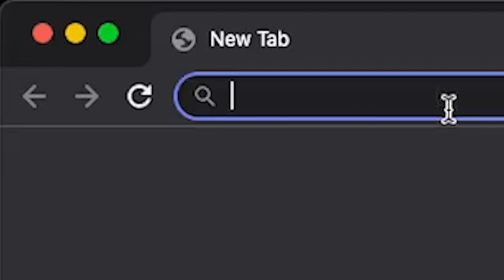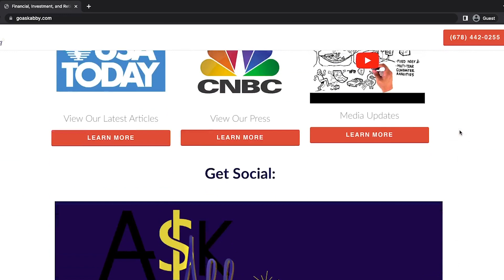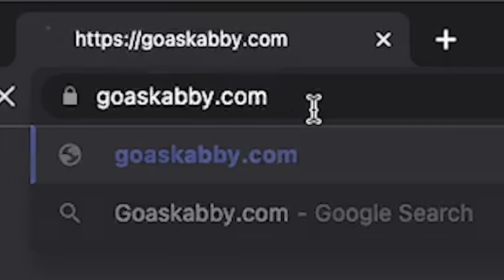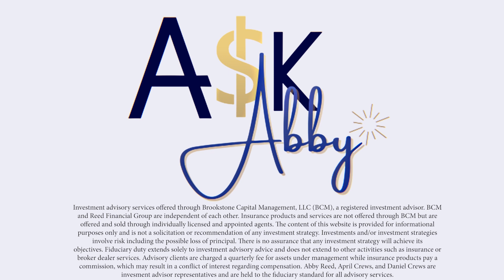Lifetime Income 💰 With No Fees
Retirement is a scary concept. While working, planning, and saving and investing for growth, you are getting closer and closer to retirement. Through years of hard work, dedication, and consistently trading your time for money hopefully, one day you can retire. In this episode, Abby Reed provides us with a Q&A from a few viewers who have questions about their retirement. Abby knowing the answer to this question could benefit many retirees, and pre-retirees while they are making their path to retirement readiness. If you have any questions make sure to go to Abby's or give Abby Reed a call at and ask away. Ask Abby the questions of today so you won't have to risk tomorrow.

If you prefer to listen to the videos they will be posted in audio form on this page.